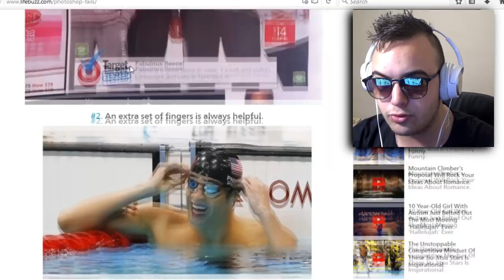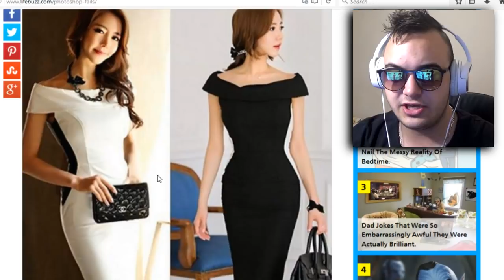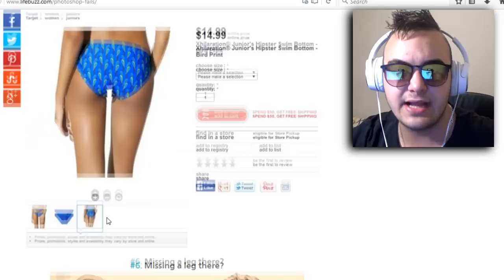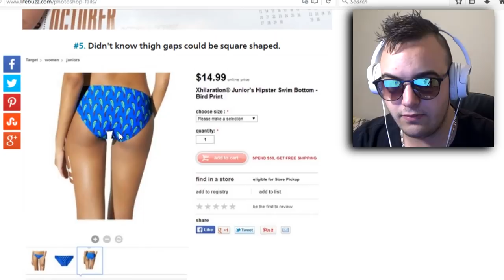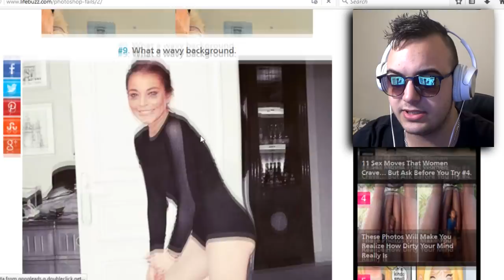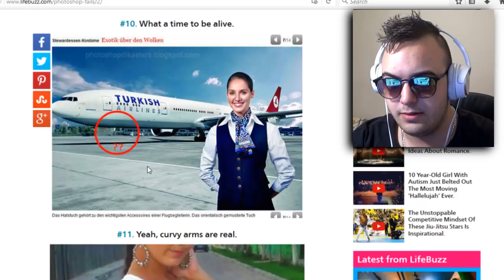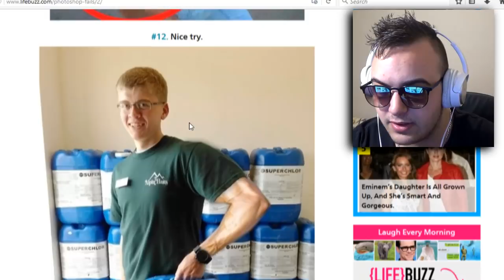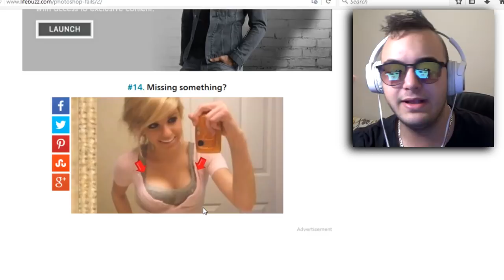*NAJGORE* PHOTOSHOP SLIKE IKADA !